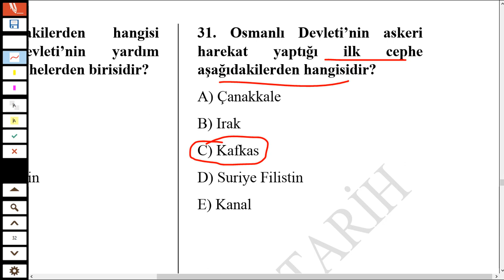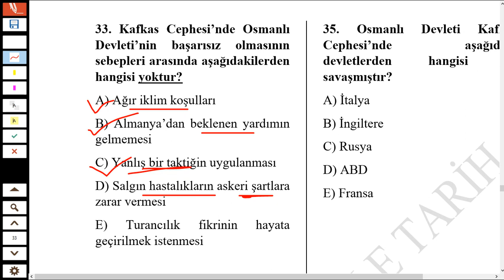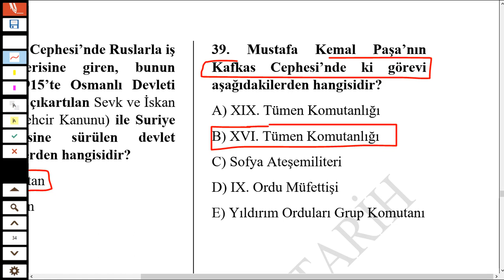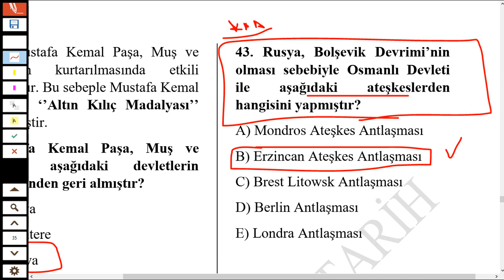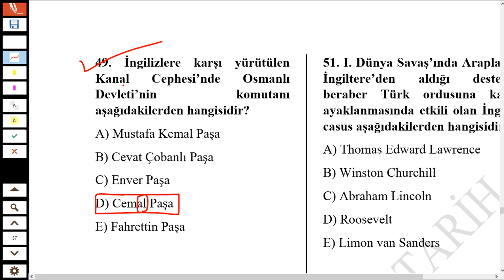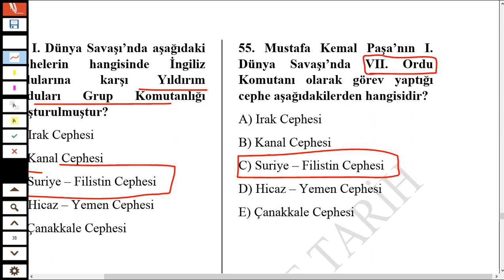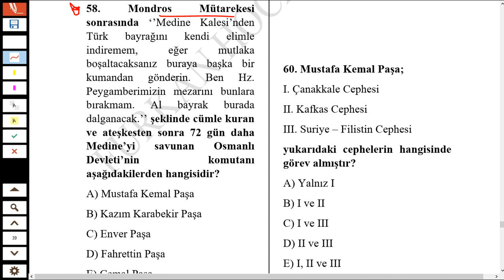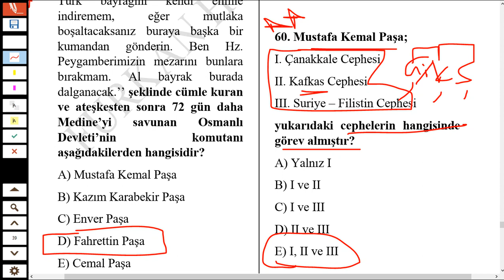I. Dünya Savaşı ve Sonuçları Soru Çözümü -2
Değerli arkadaşlar, hepimiz biliyoruz ki İnkılap Tarihi hem YKS'de (AYT/TYT) hem KPSS'de hem de mülakatlarda (Memurluk, Polislik, Jandarmalık, Öğretmenlik vs.) daima sorulan bir konu. O yüzden sizlerle birlikte bu soru-cevap serimizi çekmeye karar verdim. Allah'ın izniyle bu soru cevap serimizle inkılap tarihinden soru kaçırmayacaksınız. 360 adet altın bilgiden oluşan bu inkılap tarihi soru cevap genel tekrar videomuzu sabrederek sonuna kadar dinlemenizi rica ediyor, notlar almanızı istiyorum. Hepinize teşekkür ediyorum.

KPSS TARİH GENEL TEKRAR

inkılap tarihi genel tekrar,
inkılap tarihi tyt özet,
inkılap tarihi tekrar,
inkılap tarihi atatürk ilkeleri,
inkılap tarihi atatürk'ün hayatı,
inkılap tarihi bir kahraman doğuyor konu anlatımı,
inkılap tarihi batı cephesi,
inkılap tarihi balkan savaşları,
inkılap tarihi birinci dünya savaşı,
inkılap tarihi bilinmesi gerekenler,
inkılap tarihi cepheler konu anlatımı,
inkılap tarihi deneme,
inkılap tarihi ders anlatımı,
inkılap tarihi dinle,
inkılap tarihi en önemli notlar,
inkılap tarihi full tekrar,
inkılap tarihi full tekrar lgs,
inkılap tarihi full tekrar kpss,
inkılap tarihi ful tekrar,
inkılap tarihi full tekrar yks,
inkılap tarihi full tekrar tyt,
inkılap tarihi full,
inkılap tarihi genel tekrar kpss,
inkılap tarihi genel tekrar yks,
inkılap tarihi genelgeler ve kongreler,
inkılap tarihi hızlı tekrar,
inkılap tarihi hızlı anlatım,
inkılap tarihi hap bilgiler,
inkılap tarihi hafıza teknikleri,
inkılap tarihi havza genelgesi,
inkılap tarihi hızlı kalem,
inkılap tarihi ilkeler,
inkılap tarihi ilk konu,
inkılap tarihi kpss soru çözümü,
inkılap tarihi kpss genel tekrar,
inkılap tarihi kısa özet
milli mücadele dönemi,
milli mücadele dönemi tyt,
milli mücadele ayt,
milli mücadele soru çözümü,
milli mücadeleye hazırlık dönemi,
milli mücadele dönemi soru çözümü,
tyt tarih milli mücadele,
milli mücadele ayt benim hocam,
milli mücadele atatürk,
milli mücadele ayaklanmaları,
milli mücadele atatürkçülük ve türk inkılabı,
milli mücadele batı cephesi,
milli mücadele cepheler,
milli mücadele cemiyetler,
milli mücadele cepheleri ve komutanları,
milli mücadele cepheleri ve kahramanları,
milli mücadele cephesi,
milli mücadele dönemi özet,
milli mücadele dönemi belgeseli,
milli mücadele erzurum kongresi,
milli mücadele genelge ve kongreler,
milli mücadele genel tekrar,
milli mücadele gazeteleri kpss,
milli mücadele gerçekleri,
milli mücadele hazırlık dönemi,
milli mücadele hazırlık dönemi özet,
milli mücadele hazırlık dönemi soru çözümü,
milli mücadele ile ilgili sorular,
milli mücadele inkılap tarihi,
milli mücadele kongreler,
milli mücadele kongre sıralaması,
milli mücadele kahramanları,
milli mücadele kronolojik sıralama,
milli mücadele konu anlatımı,
milli mücadele muharebeler dönemi,
milli mücadele muharebeler dönemi soru çözümü,
milli mücadele muharebeler dönemi benim hocam,
milli mücadele nasıl başladı,
milli mücadele nerelerde oldu,
milli mücadele nerede başlamıştır,
milli mücadele nedir kısaca,
milli mücadele ne zaman başladı
KPSS 2022
KPSS Tarih
KPSS Lisans
KPSS Önlisans
KPSS Ortaöğretim
AYT 2022
TYT 2022
YKS 2022